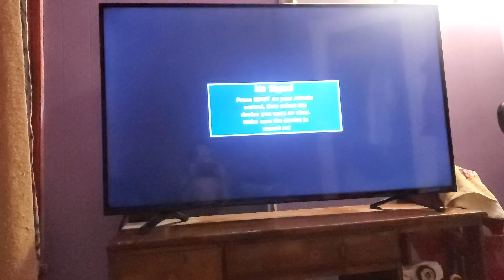December 26, 2022